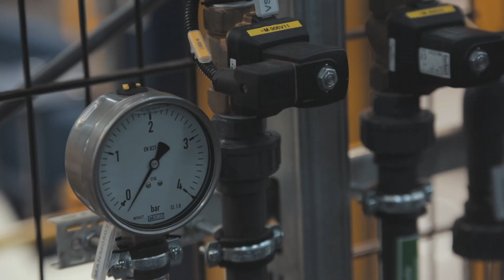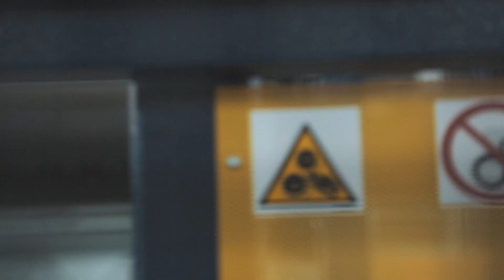AUTOMET GROUP: Malowanie kataforetyczne (KTL)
Właśnie uruchomiliśmy nową halę z nowoczesną linią do malowania technologią KTL.